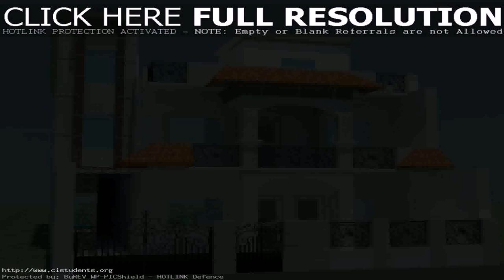Modern House Philippines Budget - Gif Maker DaddyGif.com (see description)